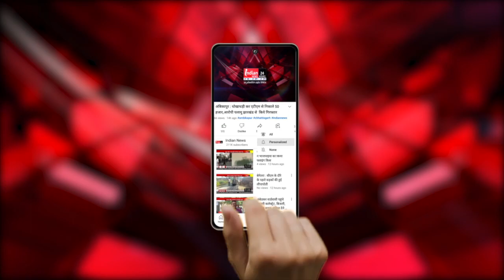CM Mohan Yadav का Ujjain दौरा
Our Links